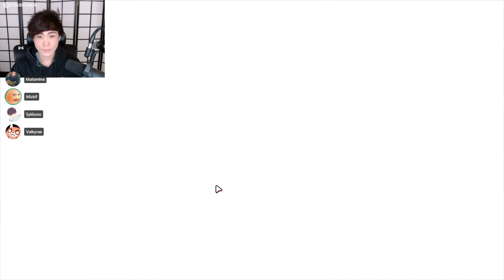"MoBa Gaming" Sykkuno" Another relaxing day Fall Guys Ultimate Knockout ^_^ 11|27|21